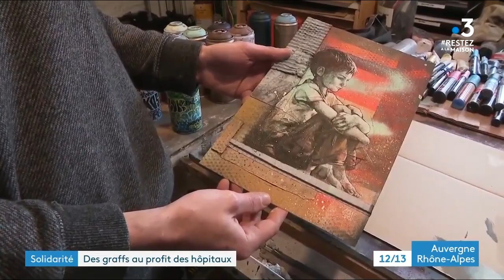Projet Saato : L'art au profit des hopitaux - France3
Suite à l'appel à projets du Projet Saato, GRAFFMATT a souhaité soutenir le personnel soignant des hôpitaux de Paris en faisant don de plusieurs peintures vendues au profit du fonds d'urgence AP-HP.

Les fonds collectés contribueront à l'amélioration des conditions de travail (aménagement des locaux, achat de matériel, renforcement du personnel, etc.) et à l'organisation des soins, dans la gestion actuelle de la crise et en prévision de ceux qui peuvent être fournis (outils pour le suivi des patients à domicile, synergies entre les acteurs (SAMU, services hospitaliers, médecine de ville).

Projet Saato : @
Graffmatt : @

Following the call for artists by Projet Saato, GRAFFMATT made some paintings in order to provide support to the caregivers in France, sold for the benefit of the AP-HP emergency fund.

The funds collected will contribute to improving working conditions (fitting out of premises, purchase of equipment, staff reinforcement, etc.) and to the organization of care, in the current management of the crisis and in anticipation of those that can be provided (tools for monitoring patients at home, synergies between actors (SAMU, hospital services, city medicine).

Projet Saato : @
Graffmatt : @